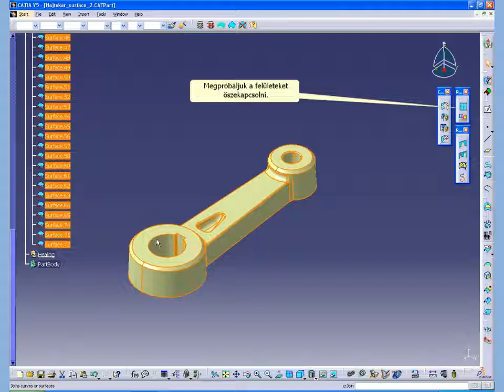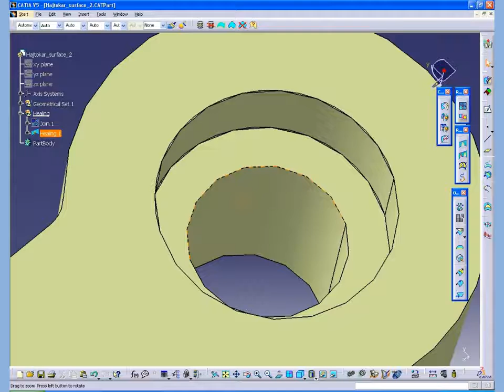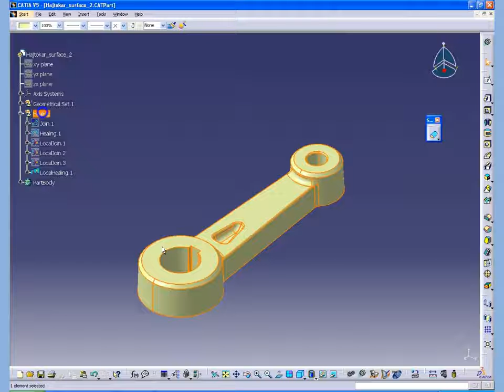HA SURFACES TO BODY HEALING LOCAL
Healing Assistant modulban a felületek javítására alkalmas parancsok
közül néhany bemutatása, egy felülethalmazból készített Body által